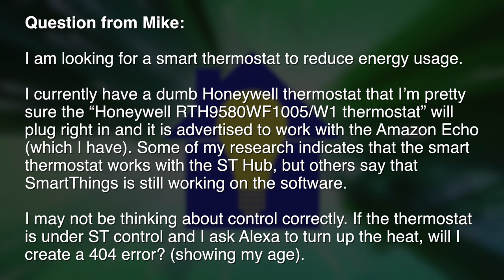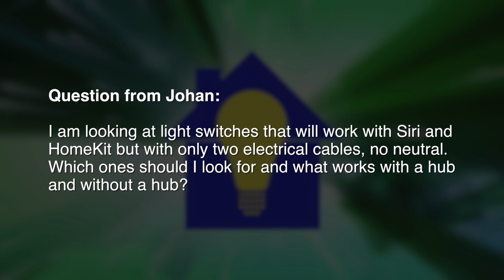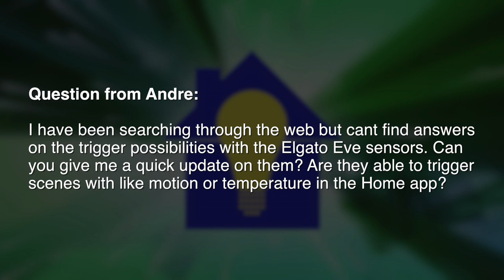Home Automation Q&A - Winter 2017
This edition of our home automation Q&A show covers everything from Honeywell thermostat compatibility wtih SmartThings, how HomeKit is helping a viewer who’s visually-impaired, which sensors can trigger actions in Apple’s Home app, and more!